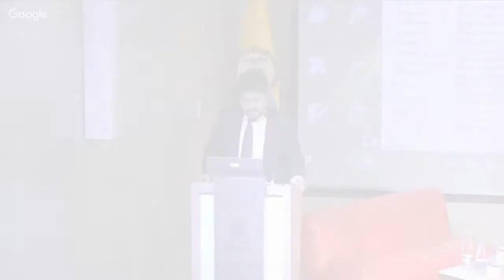El aprendizaje y la investigación de la mano del CRAI de la Universidad del Rosario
Titulo: El aprendizaje y la investigación de la mano del CRAI de la Universidad del Rosario
Evento: "Retos y oportunidades de la visibilidad académica en las Universidades"
Universidad del Rosario - CRAI
Bogotá - Colombia
Fecha: 28 de Marzo